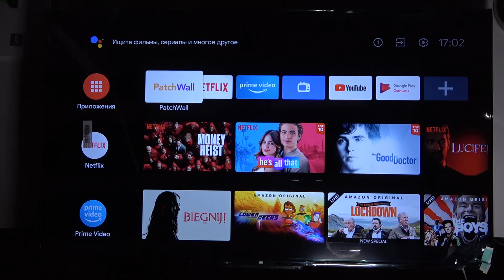Автоматической обновление каналов на Xiaomi Mi Led TV P1 – включить или выключить функцию телевизор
Доброго времени суток, пользователи Xiaomi Mi Led TV P1. Если вы хотели бы включить или выключить функцию автообновления каналов на Xiaomi Mi Led TV P1, сейчас мы покажем вам как настроить автоматическое обновление каналов на Xiaomi Mi Led TV P1 и поставить другие настройки для каналов на Xiaomi Mi Led TV P1.

Как изменить функцию автообновления каналов на Xiaomi Mi Led TV P1? Как поменять функцию автоматического обновления каналов на Xiaomi Mi Led TV P1? Как сделать чтобы каналы на Xiaomi Mi Led TV P1 не обновлялись сами по себе? Как обновить каналы на Xiaomi Mi Led TV P1? Где найти возможность активации автообновления каналов на телевизоре Xiaomi Mi Led TV P1?